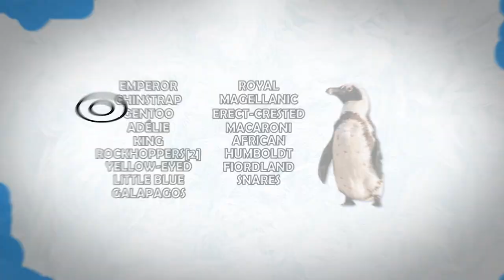Penguins Around the World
A quick little video about the distribution of penguins in our world!

References

       Penguins: The Ultimate Guide 2013
       Tui De Roy, Mark Jones, Julie Cornthwaite
       Princeton University Press
       41 William Street, Princeton, New Jersery 08540

      "Global Distribution of Penguins" Pg 18-19
      "Who’s Who?" Pg 192 -193

Music Track “Movie Theater” from Stardew Valley OST
composed by Eric Barone “Concerned Ape”

 “Penguin Standing on a  beach” taken by Taryn Elliott

 “Emperor Penguin Individual in Breeding Colony” taken by Vladmir Blyufer